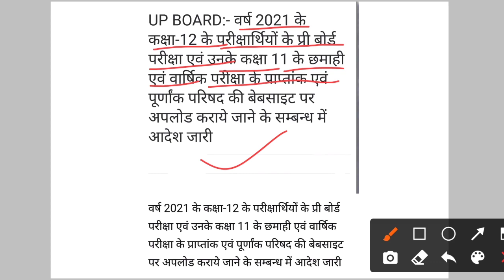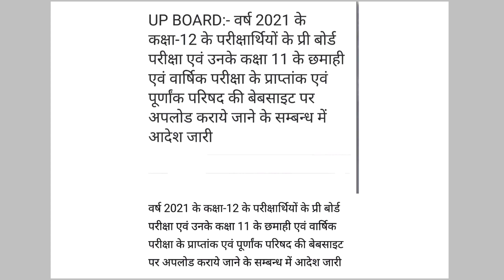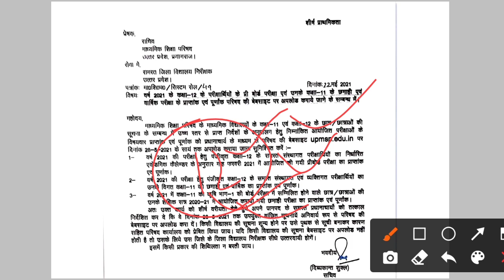up board exam 2021 news today | up board exam 2021 class 12 news | up board exam latest updates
Our Previous Useful Video:-

अध्याय - 1: जीवों में जनन

अध्याय - 2 : पुुष्पी पादपों में लैंगिक जनन

अध्याय : 3 - मानव में जनन

अध्याय : 4- जनन स्वास्थ्य

अध्याय : 5 - वंशागति एवं विविधता के सिद्धांत

अध्याय : 6 - वंशागति का आणुविक आधार

अध्याय : 8 - मानव स्वास्थ्य और रोग

अध्याय: 10 - मानव कल्याण में सूक्ष्मजीव

अध्याय:11- जैव प्रौद्योगिकी और उसके उपयोग

अध्याय:12- जैव प्रौद्योगिकी और उसके उपयोग

अध्याय:13- जीव और समष्टियाँ

अध्याय:15- जैवविविधता एवं संरक्षण

इस चैनल पर आपको class-12th के सभी महत्त्वपूर्ण विषयों के वीडियो लेक्चर , नोट्स,पीडीएफ नोट्स हिंदी में उपलब्ध होंगे वो भी फ्री में!.